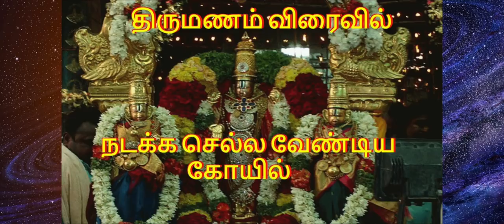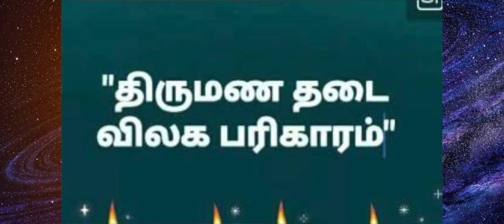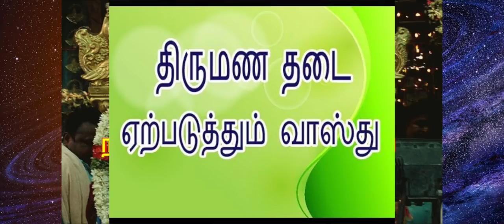திருமண தோஷம் இருப்பவர்கள் என்ன பரிகாரம் செய்யலாம்? திருமண யோகம் எப்போது?